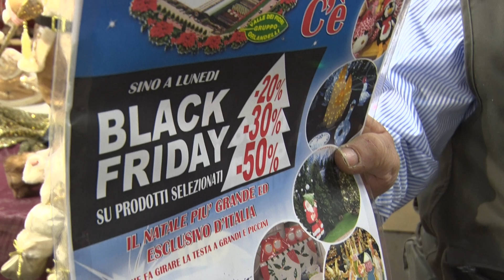VALLE DEI FIORI - MANTOVA 2019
Ugo Orlandelli presenta per Telereggio e TRC Modena gli articoli e addobbi floreali della sua azienda, con Ibanes Valeriani. Riprese Luca Fornaciari